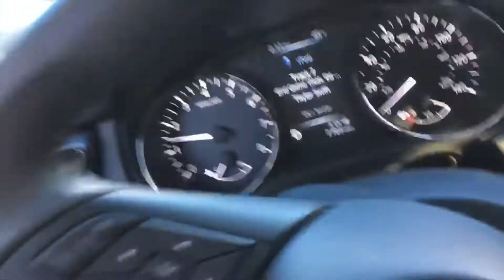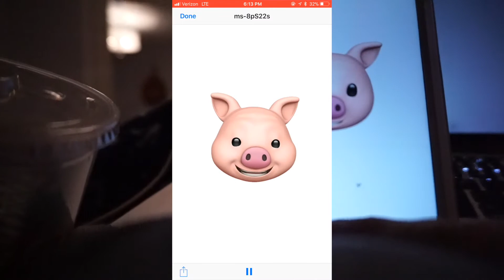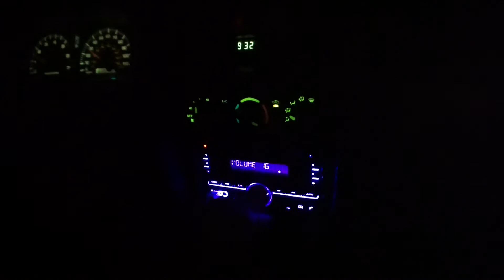OUR FIRST DAY APART ll 11/17/17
Hi guys! This is our first girlgang blog apart :( We move home for the week and have severe separation anxiety, as expected. We are already crying, tagging each other in memes that remind us of each other, and texting/snap chatting "I miss you" hourly. We hope you enjoy just watching us live our lives because we are excited to keep uploading. Comment any questions/things you would like to see us do in future vlogs!

*comment a palm tree on our latest instagram post if you see this :)*